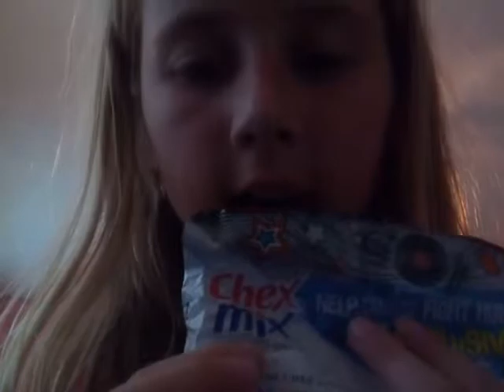A talk about fire